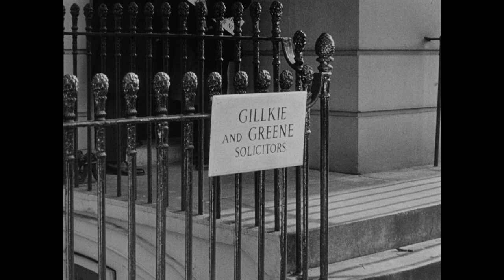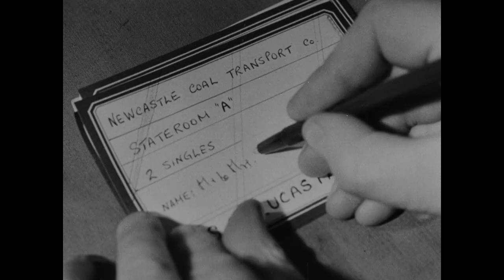Strange Stories (1953, 45 mins) - Short Film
An eerie mini-portmanteau chiller.

Directed by John Guillermin and Don Chaffey.
Starring John Slater, Valentine Dyall and John Laurie.